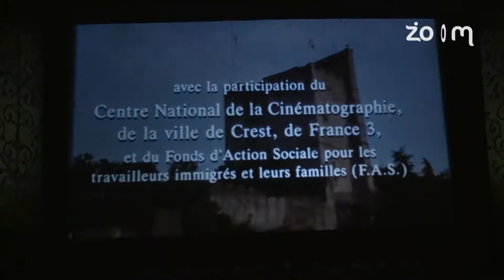مع الحدث - اافتتاح الدورة 16 لمهرجان الفيلم الوطني بطنجة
مع الحدث - اافتتاح الدورة 16 لمهرجان الفيلم الوطني بطنجة | زووم7 تيفي